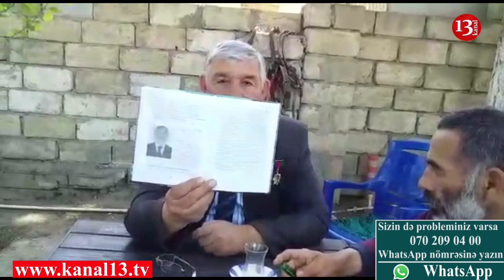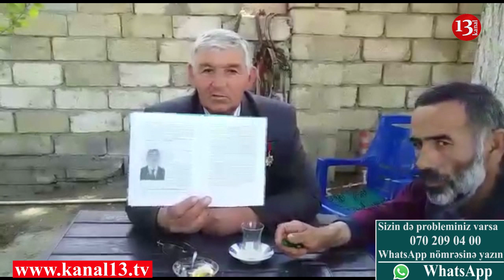“Gözünü Qarabağda itirmiş döyüşçülərə əlillik dərəcəsi verilmir”